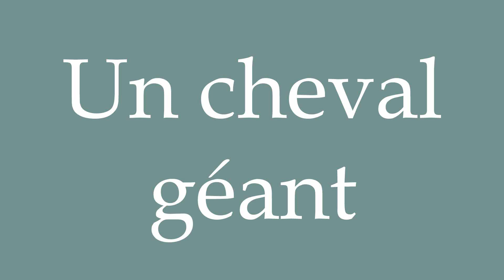How to Pronounce ''Un cheval géant'' (A giant horse) Correctly in French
Learn how to say and properly pronounce ''Un cheval géant'' in French with this free pronunciation tutorial.